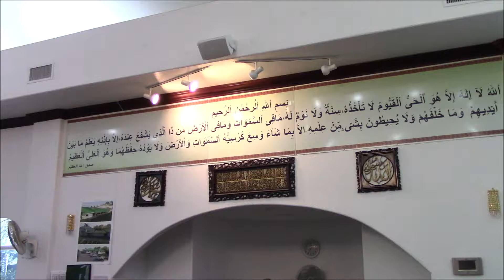MJUM Khutbah by Mohamed Morsy - Aug 10/18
Jumu'ah Khutbah by Br. Mohamed Morsy
Importance of Deen
Masjid Jamaat Ul Muttaqeen